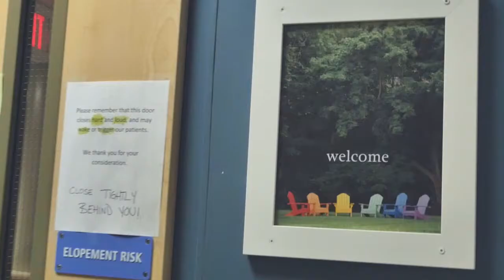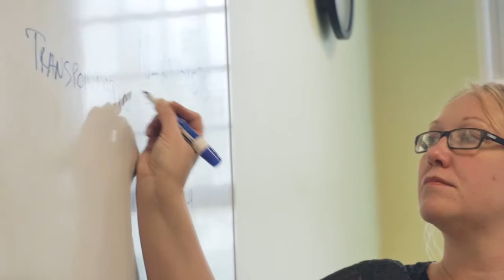The LGBT Program at the Brattleboro Retreat (2 min. version)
Providing mental health and addiction treatment to individuals who identify as lesbian, gay, bisexual or transgender, our LGBT Program is a safe, supportive and welcoming environment in which to receive care. Check out this video to learn more about our program and how our specially trained staff deliver care.